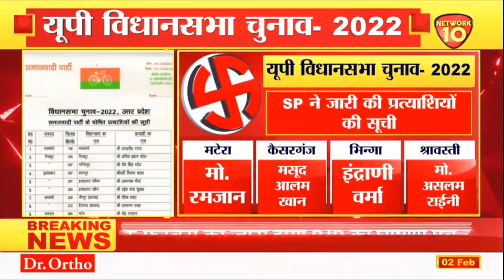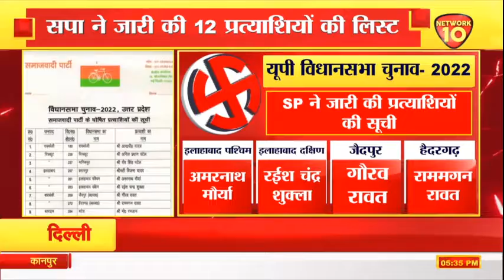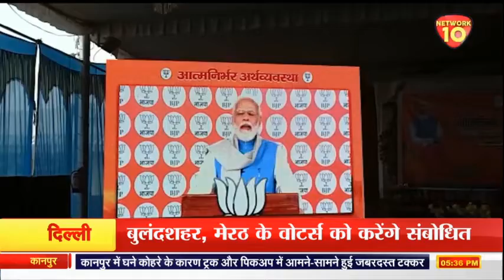PURVANCHAL LIVE ||NETWORK10